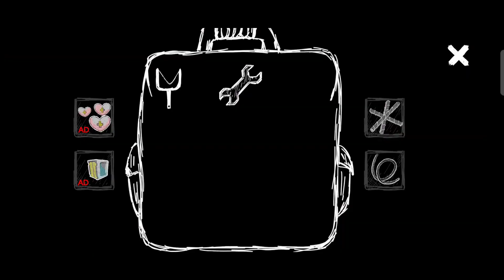Grandpa And Granny 3 Elevator Escape Ending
New Escape Ending Of Grandpa And Granny 3